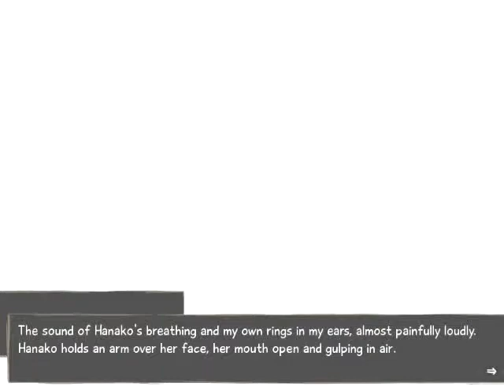Let's Play VII: Katawa Shoujo 8 - S2 Episode 39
Episode 39 ~ Sorry Bro

In this episode, Censors and chinchillas!